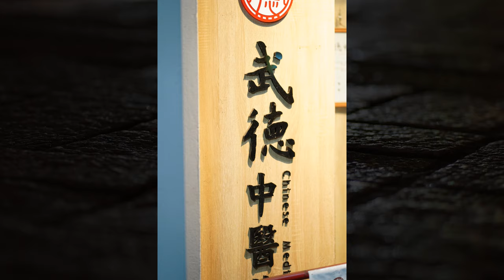散步的夜拍 新化老街 胡服騎射的攝影紀錄01 20211021